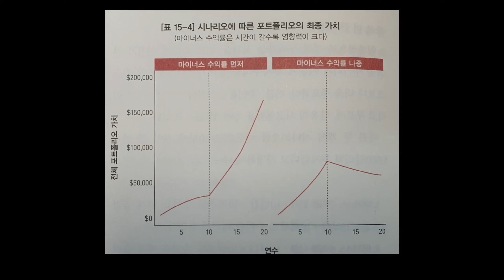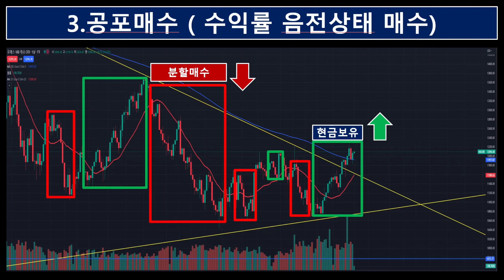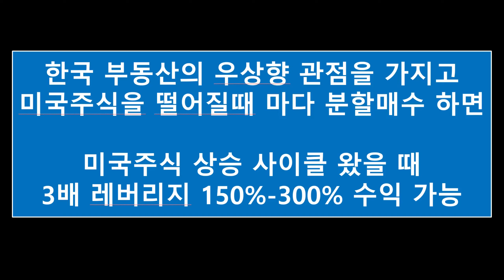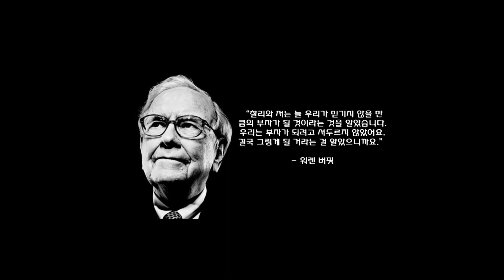[멘탈케어 반복영상] TQQQ SOXL BULZ TSLA TSL3 테슬라 미국주식 | 3배 레버리지 ETF | 멘탈케어 계속 잡아드립니다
"※퇴계이황의 적립식 투자카페 입니다.
■적립식 투자 카페 (네이버 카페)